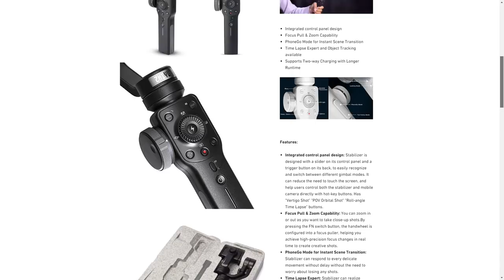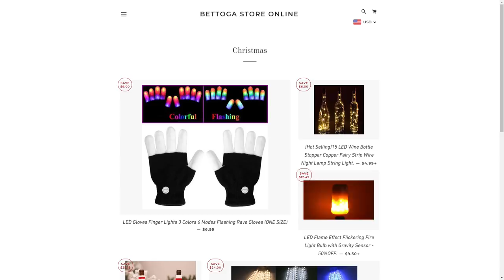How To Make Sales Videos For The Holiday News Feed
Have you ever wondered how long your videos should be?

Have you ever wondered what you should say?

Have you ever wondered if it should be funny?

If it should be dramatic?

And how it can make sales?

Join us today as we unpack video ads from Instagram and Facebook feeds and discover why they are successful, what's good about them so you can make videos that make your own successful online video ad.